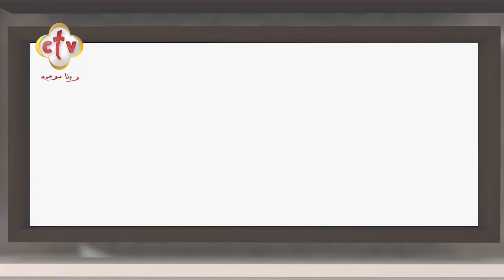الأساسيات المناسبة لاختيار شريك الحياة | الأستاذ الدكتور. ماهر الضبع | بيت على الصخر | 20-10-2023